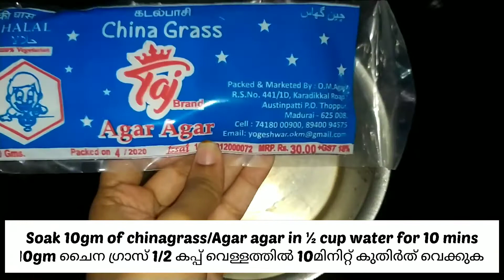|Avocado pudding|Easy pudding recipe|അവോക്കാഡോ പുഡ്ഡിംഗ്|Noory'sCulinaryWorld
Easy and tasty classic avocado pudding🥑!
DO TRY THIS AND LET ME KNOW IF YOU DID!